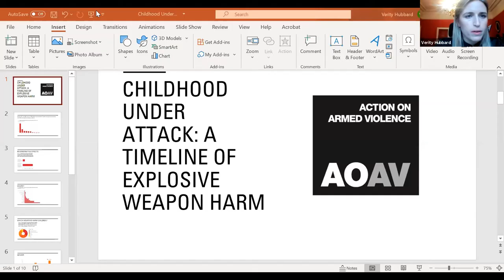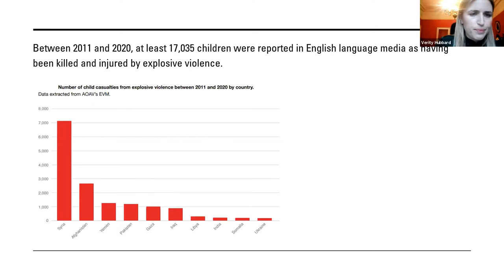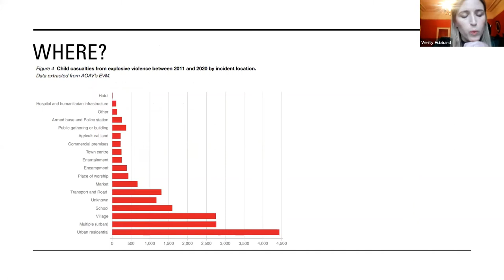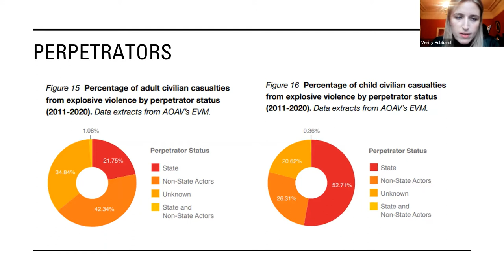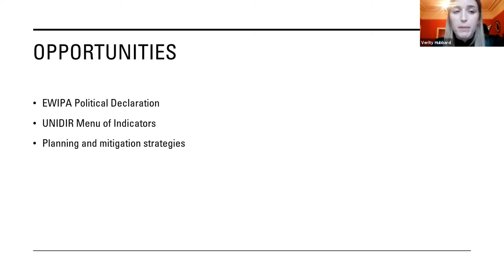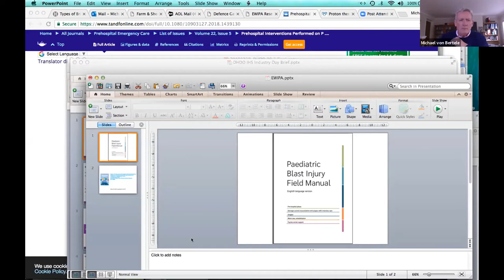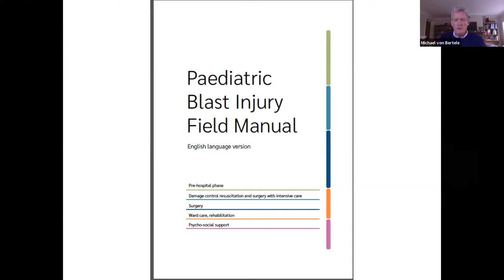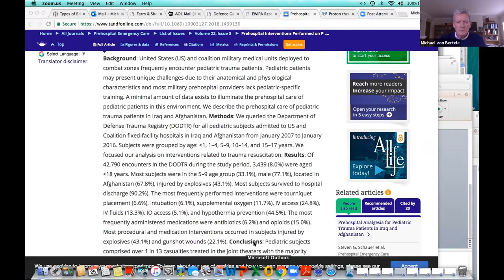Childhood Under Attack: A Timeline of Explosive Weapon Harm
AOAV’s report launch of 'Childhood Under Attack: A Timeline of Explosive Weapon Harm'.

Globally, between 2011 and 2020, at least 17,035 children were reported in English language media as having been killed and injured by explosive violence. An additional 807 children were reported as casualties of unexploded ordinance (UXO).

In response to this harm, AOAV’s report 'Childhood Under Attack' outlines the predictable pattern of harm when children are faced with the use of explosive weapons. It traces the impact of explosive violence over the course of a child’s life: from the moment of the blast to the minutes, hours, months, and years that follow.

Speakers:
Dr Saleyha Ahsan - A&E doctor, former Captain in the Royal Army Medical Corps, broadcaster
Dr Michael von Bertele – Former Director General of the Army Medical Services
Rocco Blume - Head of Policy and Advocacy for War Child UK
Verity Hubbard – Research Consultant, Action on Armed Violence